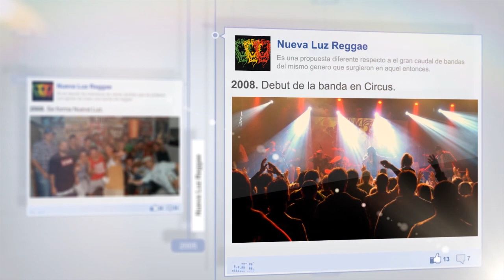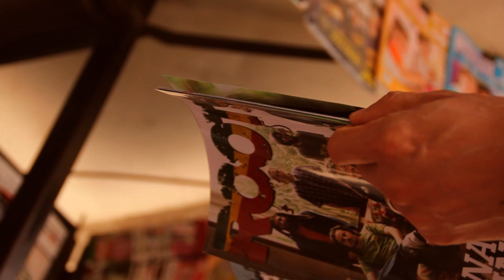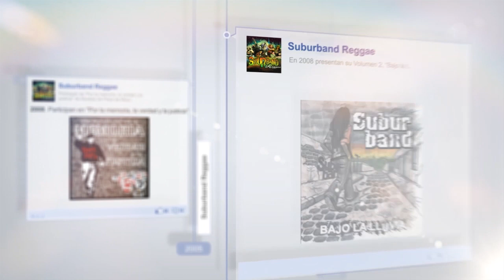PelaGatos TV - Especial Suburband y Nueva Luz (P.158)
Aquí el programa 158 de PelaGatos TV.
Un especial sobre dos bandas en ascenso Suburband Reggae y Nueva Luz Reggae